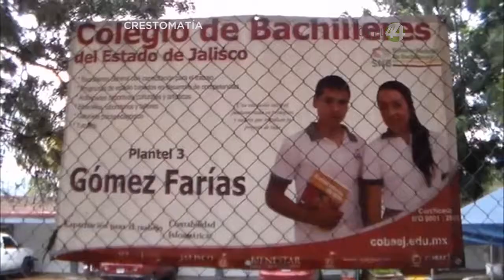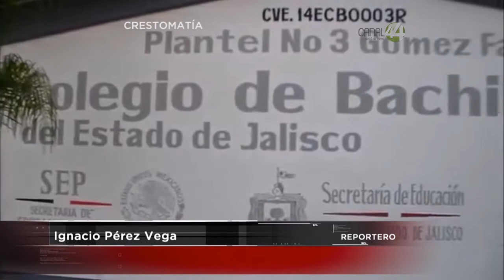Inviable la petición del 18% al incremento salarial para Colegio de Bachilleres: Francisco Ayón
Como inviable calificó el Secretario de Educación en Jalisco, Francisco
Ayón la petición de 18 por ciento de incremento salarial para maestros
del Colegio de Bachilleres.